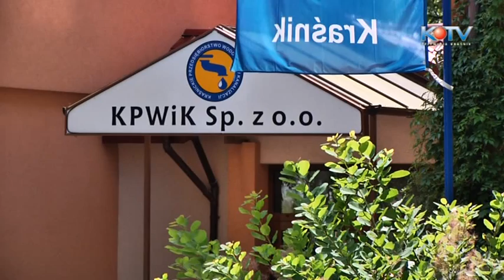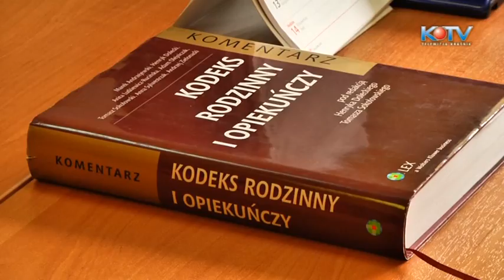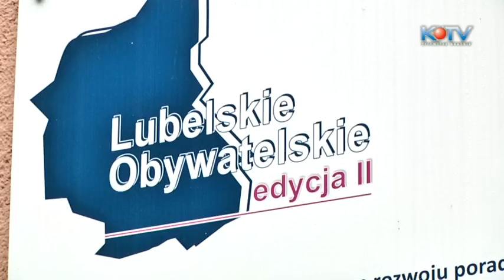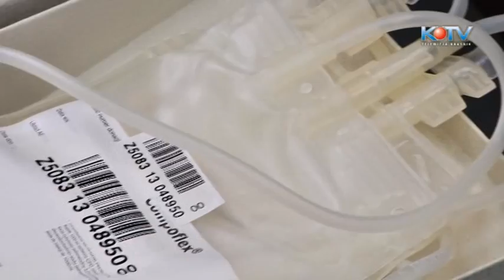Informacje 17 lipec 2013